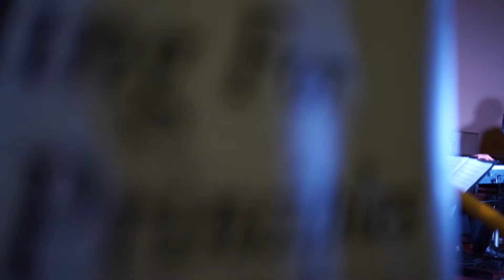A Concert for Life: Eric Genuis at St. Stephens Cathedral (CAAP)